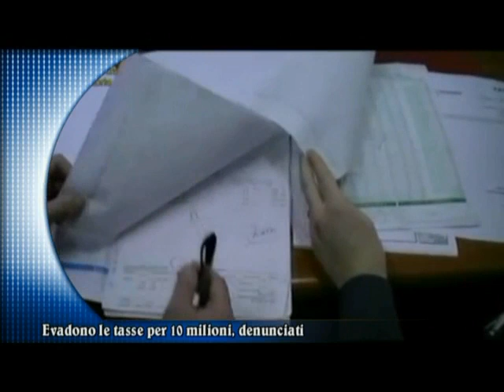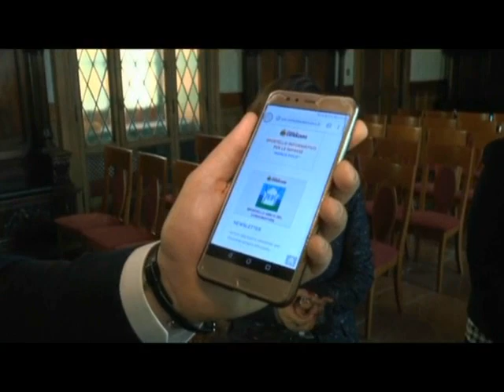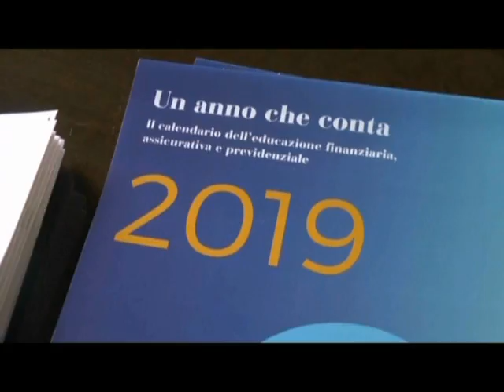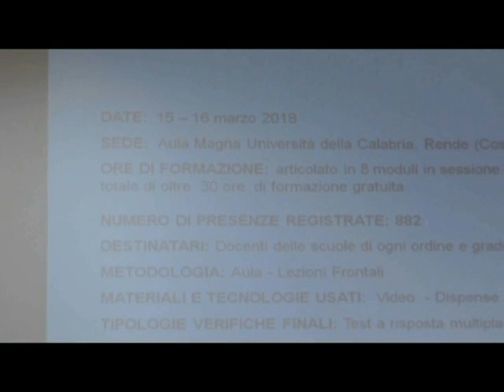Tg Jonio 21.03.2019